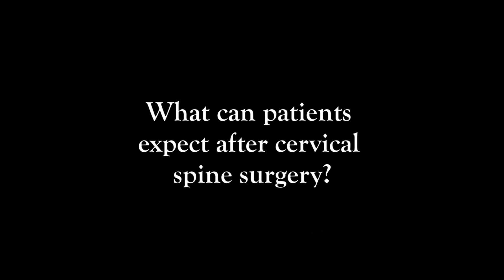What can patients expect after cervical spine surgery?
Dr. Howard Cotler explains what patients can expect after cervical spine surgery.

The first thing I like to see after cervical spine surgery is relief of arm pain. And when you take the pressure off the nerve, or off the spinal cord, the first time the patient wakes up they feel excellent relief of their arm pain. The radiculopathy, the pinched nerve sort of feelings. Gradually, muscle strength recovers over time, as they continue to do exercise. Numbness, tingling or what we call dysesthesias, which are creepy crawling feelings on your skin, that's the last thing that recovers. If it ever recovers, after nerve damage. So, all of this is a process. Recovery is ongoing. Most people plateau, at least from a cervical spine, at about a year after surgery. Then you are gonna know what your abilities of your nerves are to recover. And you have to remember, if they have the appropriate diagnosis, they get the appropriate operation. They get the appropriate expected outcome or response. Relief after cervical spine surgery can be immediate.